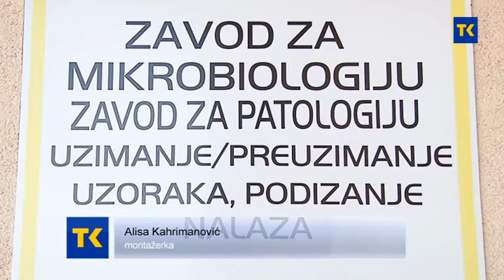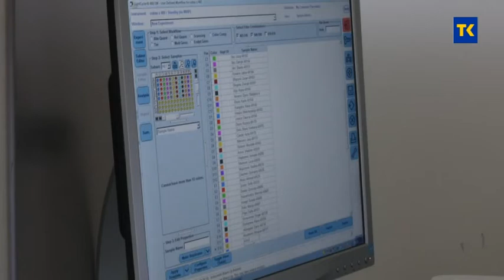ANTIGENSKI TESTOVI 03 11 2020